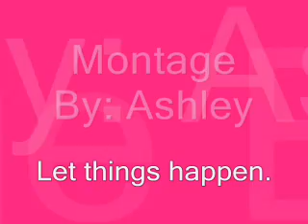CarlY PattersoN. LET THINGS HAPPEN.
montage of 2004 Olympic gold medalist Carly Patterson.